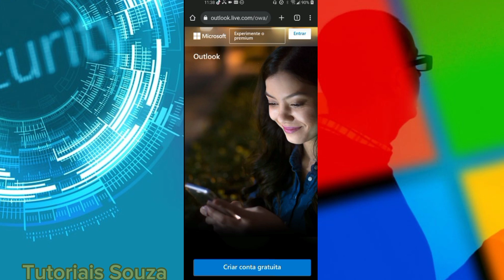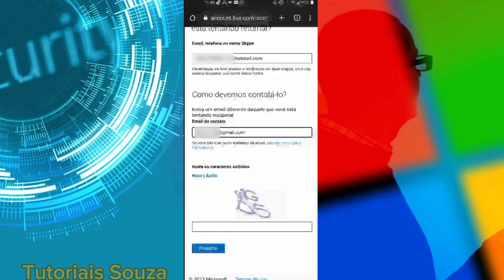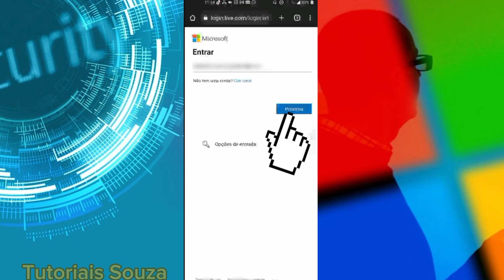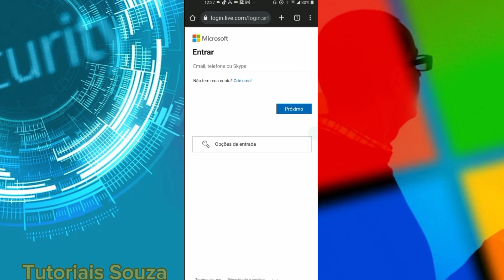(SOLUCIONADO) Recuperar Hotmail Antigo Outlook Live da Microsoft 2023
Como Recuperar Hotmail Antigo Outlook Live da Microsoft 2023

Hoje eu vou falar como recuperar Hotmail antigo Outlook Live da Microsoft 2023 acompanhe todo o passo a passo até o final para que você entenda melhor esse vídeo e tenha um resultado satisfatório. Este vídeo é voltado para quem não tem mais as opções que foram cadastradas porém sabem bastante informações sobre a sua conta isso vai ser crucial para que você consiga recuperar sua conta Hotmail antiga e também Outlook Live todas da Microsoft o passo a passo será o mesmo. Estou trazendo esse vídeo aqui porque muita gente não tem mais as opções cadastradas seja um e-mail um telefone e também não lembra mais da senha Esses são os maiores relatos que eu recebo por aqui mas acredito que com esse vídeo você vai conseguir recuperar de uma vez por todas sua conta Hotmail Outlook Live já agora em 2023 mesmo que a sua conta não seja antiga você terá muita chance em conseguir recuperar pois o procedimento não muda sendo sua conta antiga ou mais recente.